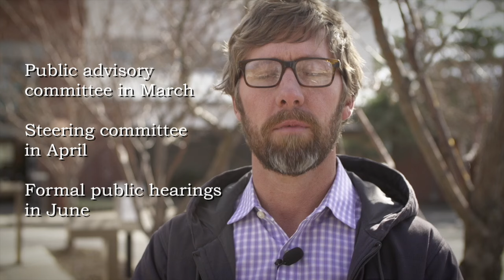Bend Urban Growth Boundary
After 5 years of work, the City is about to offer open public hearings on the revised UGB proposal.  Citizen Committees and City staff have been working hard on creating a new document that will redefine our Urban Growth Boundary.